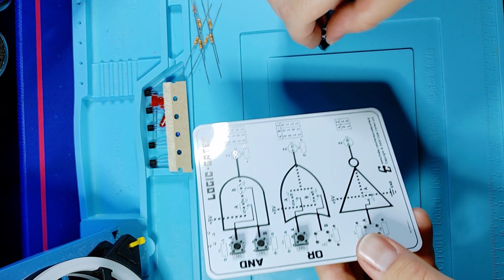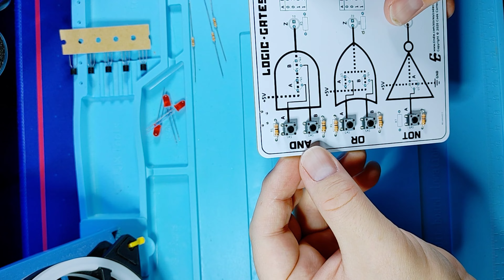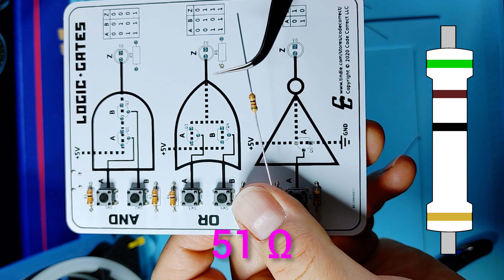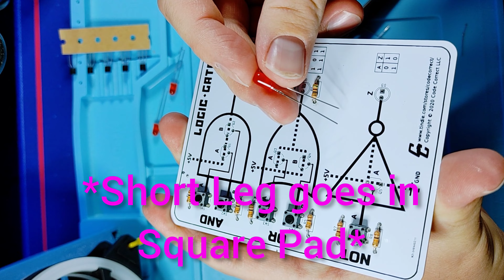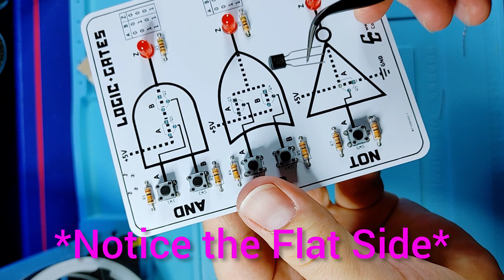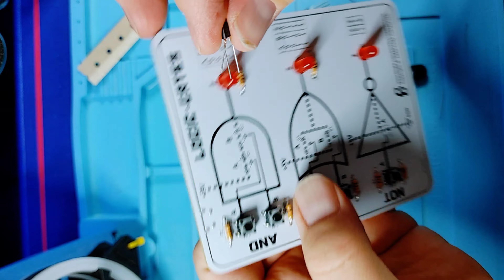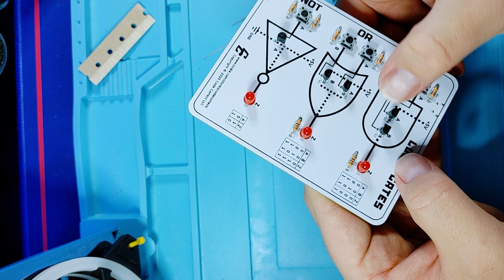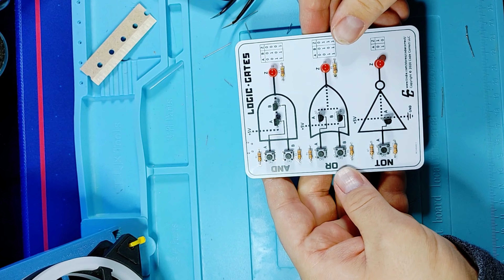Transistor Logic Gate Learning Kit Build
This Learning Kit helps you learn how to build the three basic Logic Gates using Transistors.

Logic Gates are the basic building blocks of all digital devices & computers; they're what CPUs use to make decisions & to store memory. Understanding them is essential as a first step to understanding the binary system that make all computers possible.